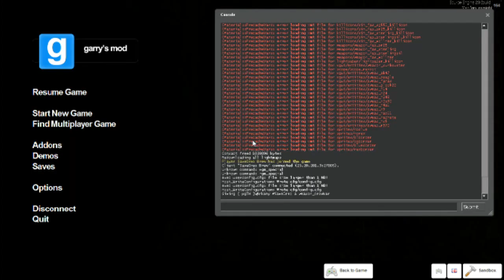Garry's mod: My Nightmare 「Episode 1: 2spooky4me」w/ GodOfBrew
Hey Arkventurers! I bring you a brand new video of Garry's Mod! I'm here with my buddy Nathan, Also known as GodOfBrew. We are playing a scary map called My Nightmare. It's pretty freaky, there are going to be 2 or 3 episodes, depending on what you guys want. Just comment it up in the comments below~

That'll be all for now! Peace out guys!

-Arkamy